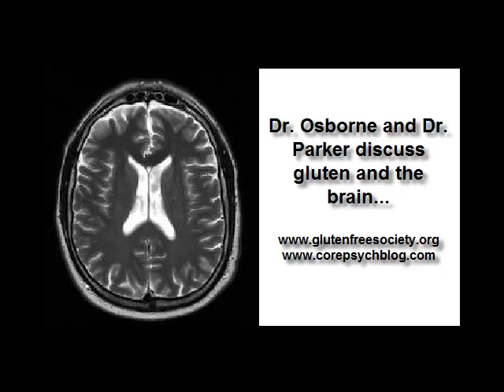Dr. Charles Parker Interview Part 3.mp4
Dr. Osborne of the Gluten Free Society interviews board certified psychiatrist, Dr. Charles Parker of corepsych about the damaging effect of gluten on the brain and nervous system.  Food allergies and patient experiences are discussed...Part 3